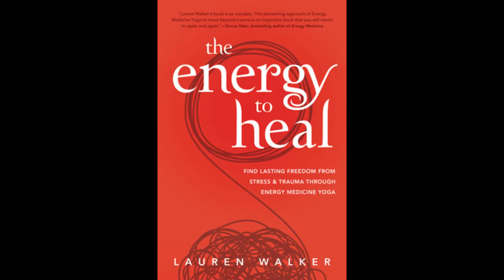Author Q&A with Lauren Walker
Lauren Walker, author of "The Energy to Heal: Find Lasting Freedom from Stress and Trauma Through Energy Medicine Yoga" answers some of our questions and reads from her new book. Thank you to Lauren for recording this video for us! Click the link below to purchase a copy of "The Energy to Heal"